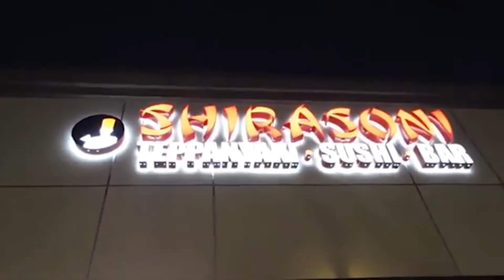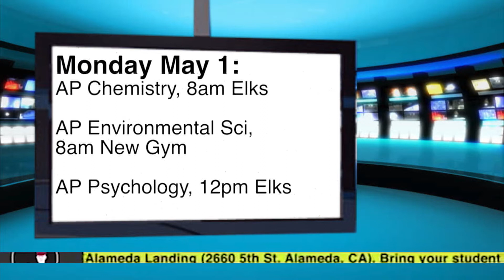May 1st Newscast